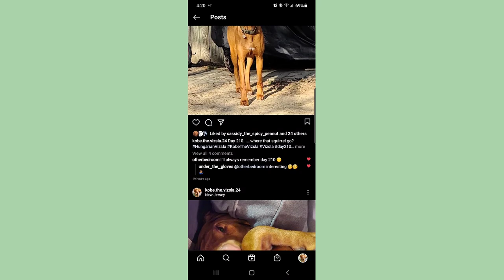How Good Are Hungarian Vizslas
39th week With Our Vizsla Kobe. Kobe has been much better than we expected.